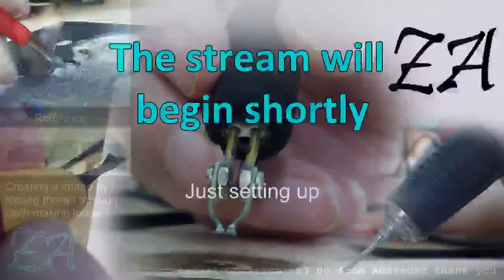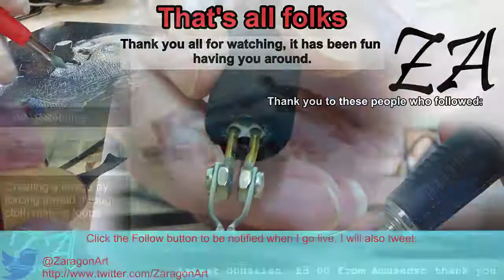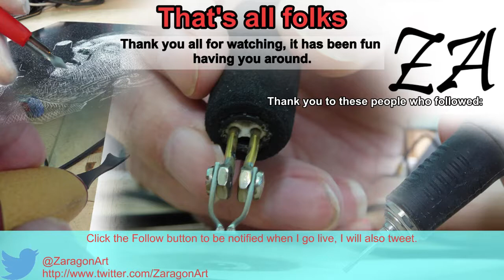Punchcraft Mallard steam engine pt 6 - Original twitch broadcast 30 July 2015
Punchcraft is a technique that is very similar to the way in which rugs are made. It involves punching a needle carrying a coloured thread through the material and withdrawing it to leave a loop of thread on the face side.

By varying the depth it is also possible to produce a scultpured surface that is also fun to touch.

Mallard is a world record holding steam engine and holds a land speed record for steam engines.